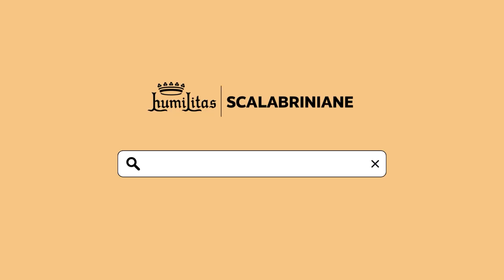Messaggio di apertura del V Seminario Congregazionale - Suor Neusa de Fátima Mariano